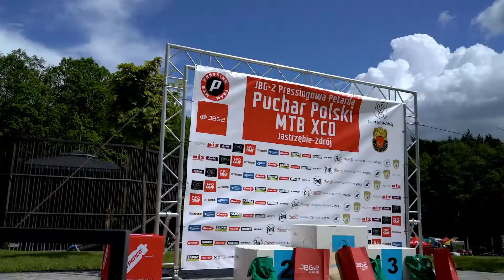To była prawdziwa petarda!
Ponad 400 sportowców z całego kraju rywalizowało w sobotę w zawodach Pucharu Polski w kolarstwie górskim na jastrzębskim OWN-ie.

Przypomnijmy sobie, jak wyglądała rywalizacja okiem kamery tuPolska!